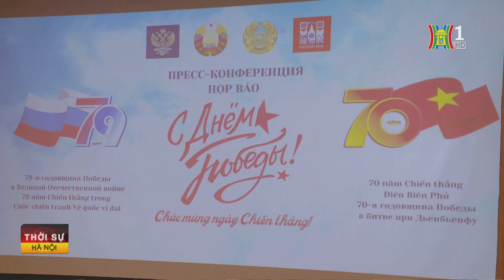Nga kỉ niệm ngày chiến thắng trong chiến tranh vệ quốc | Tin mới nhất trong ngày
Nhân dịp kỉ niệm 79 năm Ngày Chiến thắng trong Chiến tranh Vệ quốc vĩ đại (9/5/1945-9/5/2024) , 70 năm chiến thắng Điện Biên Phủ( 7/5/1954- 7/5/2024), sáng nay,tại Hà Nội,Đại sứ quán Liên bang Nga tại Việt Nam đã phối hợp với Trung tâm văn hóa Nga tại Hà Nội tổ chức họp báo lễ kỷ niệm 79 năm Ngày Chiến thắng trong Chiến tranh Vệ quốc vĩ đại và cuộc diễu hành “Trung đoàn bất tử." Tại Hà Nội, lễ kỉ niệm “ Binh đoàn bất tử “ sẽ diễn ra sáng ngày 3/5 tại Học viện thanh thiếu niên Việt Nam.